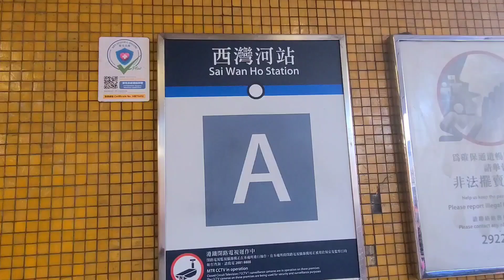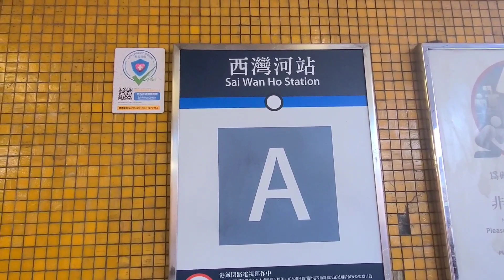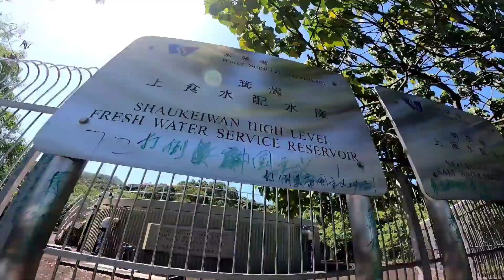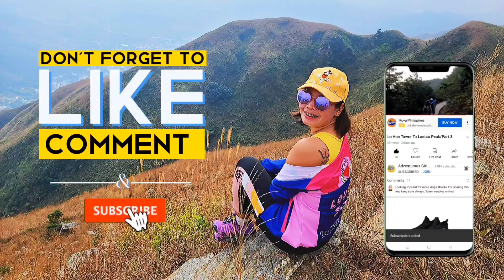Dinosaur Head Rock/How To Get There